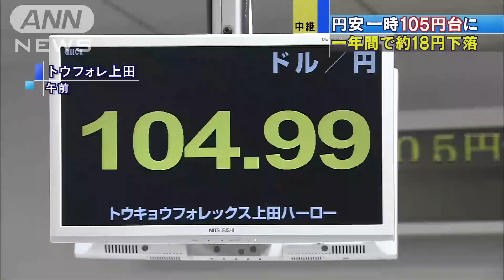急激な円安に警戒感も・・・5年2カ月ぶり1ドル105円台(13/12/27)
円安が止まりません。東京外国為替市場で一時、5年2カ月ぶりに1ドル＝105円台をつけました。　（経済部・国吉伸洋記者報告）　円相場、現在は1ドル＝105円近くで落ち着いています。円安の要因はやはりアメリカです。